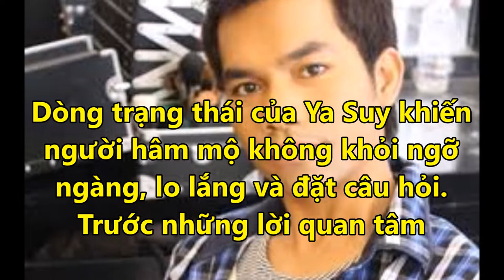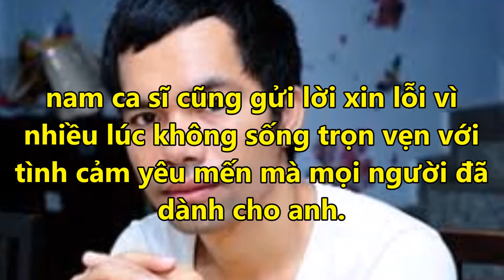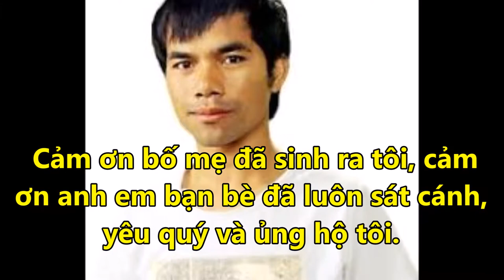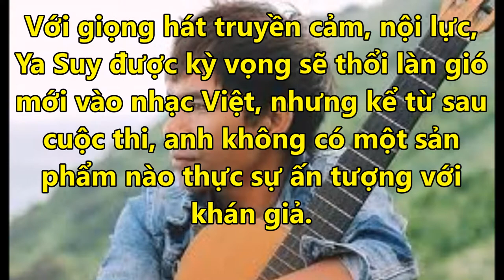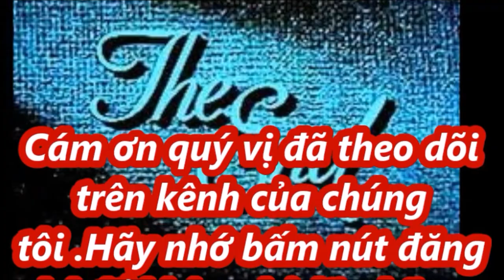Thông tin “sốc” về Quán quân Vietnam Idol 2012 Ya Suy [ Tin Nóng 24h ]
Tin Nóng 24h là kênh tổng hợp những tin tức hấp dẫn, những sự kiện nổi bật trên tất cả các lĩnh vực trong và ngoài nước.
Hãy nhấn nút "Đăng ký" để không bỏ lỡ những video mới nhất trên kênh của chúng tôi! Trân trọng cảm ơn!